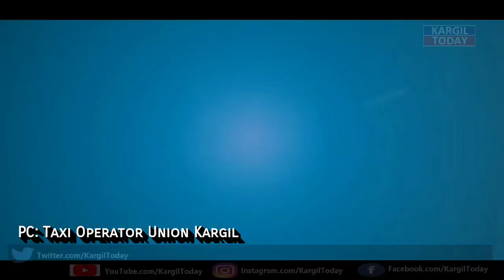PC: Taxi Operator Union Kargil